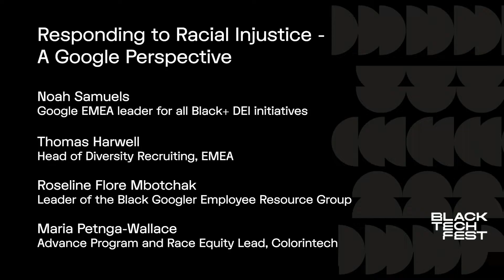Responding to Racial Injustice - A Google Perspective